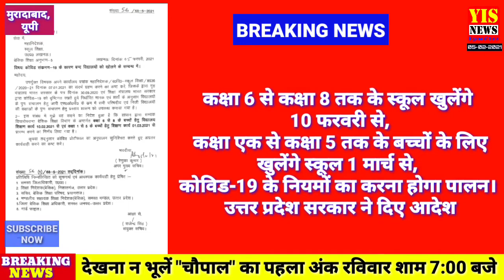मुरादाबाद ब्रेकिंग न्यूज़ YIS NEWS अधिवक्ता को मारी गोली यूपी में 10 फरवरी से खुलेंगे स्कूल